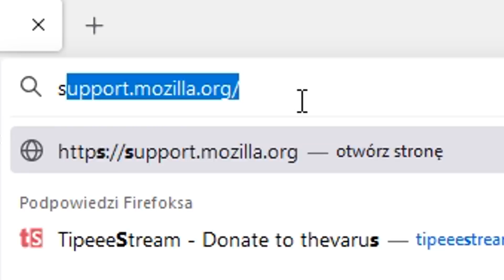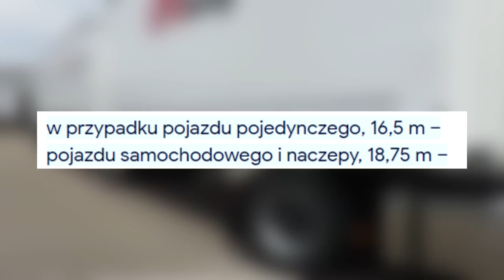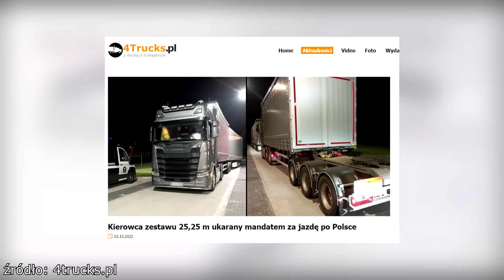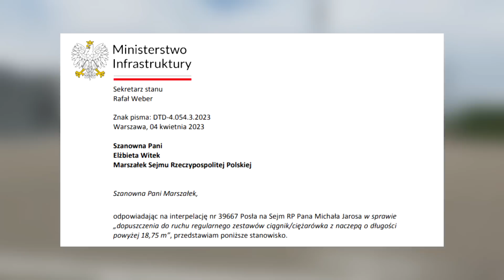DLACZEGO W POLSCE NIE JEŻDŻĄ "MEGA CIĘŻARÓWKI"?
Szukasz pracy jako kierowca u niemieckich pracodawców?
Sprawdź dostępne oferty w wygodnych systemach 2/2, 2/1, 3/1, 4/1, 4/2 lub bez systemu do wyboru!

W dzisiejszym odcinku odpowiemy sobie na pytanie dlaczego w Polsce nie jeżdżą 25-metrowe zestawy, jakie byłyby z tego korzyści i czy się to zmieni.

Źródła:
Zdjęcie z miniaturki: